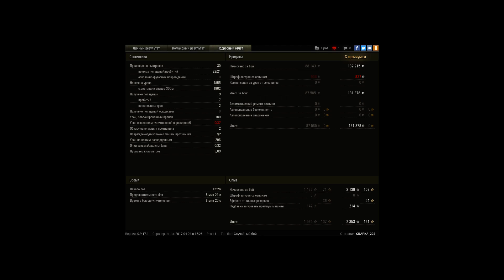T25 Pilot - 4.8k Damage.